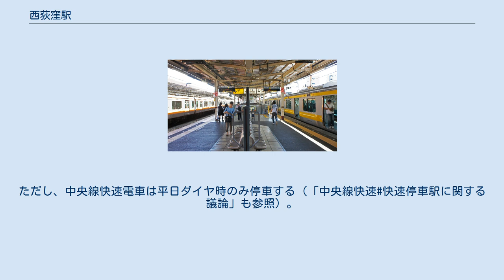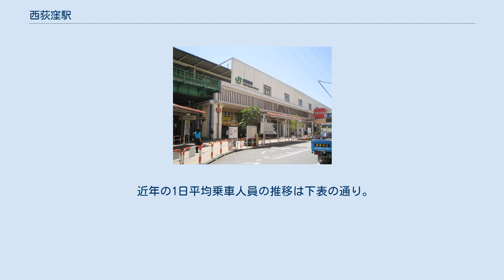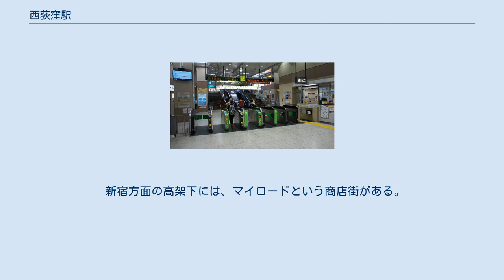西荻窪駅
南口（2017年7月） 西荻窪駅（にしおぎくぼえき）は、東京都杉並区西荻南三丁目にある、東日本旅客鉄道（JR東日本）中央本線の駅である。
駅番号は中央線快速電車がJC 10、中央・総武線各駅停車がJB 03。
杉並区およびJRにおける東京23区最西端の駅。
 運転系統としては、急行線を走る中央線快速電車、および緩行線を走る中央・総武線各駅停車の2系統が停車する。
ただし、中央線快速電車は平日ダイヤ時のみ停車する（「中央線快速#快速停車駅に関する議論」も参照）。
また、中央本線内では特定都区市内制度における「東京都区内」エリアおよび東京支社管内の最西端の駅である。
また、「東京都区内」のJR駅では中心駅（運賃計算上の基準駅）である東京駅から最も遠い。
 急行線・緩行線それぞれ1面2線の島式ホームを持つ2面4線の高架駅である。
みどりの窓口設置駅。
ホーム屋根上の色は赤色である。
 高架下に駅ナカ商業施設の「Dila西荻窪」が入居していたが、2017年3月19日をもって閉店。
同年6月13日に「Daily Table KINOKUNIYA 西荻窪駅店」が入居。
 エスカレーター・エレベーター・多機能トイレを併設している。
両隣りの吉祥寺駅・荻窪駅に比べて利用者は少ない。
 駅周辺は道が狭く、南口は駅前広場も十分とはいえない広さである。
しかし、その狭小ぶりが西荻窪の独特な街の空気を醸成しているともいえる。
 アンティークショップや古書店が多い。
商店街は駅の北と南に広がるが、北口の方が多種多様な業種の商店街であるのに対し、ほとんどが飲食店の集積である南口は、商店街というよりは飲食店街に近い。
南口に大きなピンクのゾウのモニュメントが置かれている。
 新宿方面の高架下には、マイロードという商店街がある。
 すべて関東バス（一部西武バスと共同運行）により運行されている。
 北口 荻40荻窪駅北口行は始発1便を除いて乗り場から離れて停車する。
また、立教女学院から運行される青梅街道営業所行は荻40荻窪駅北口行と同じ場所に停車する。
 南口 出典 広報資料・プレスリリースなど一次資料